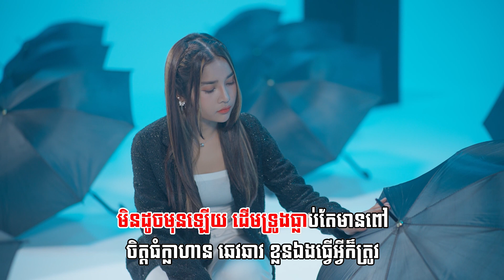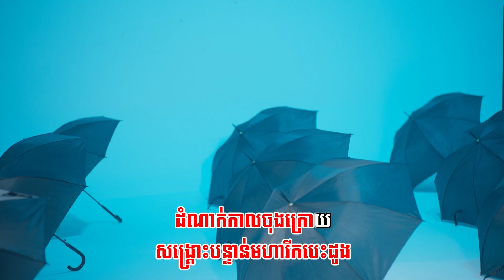មានឱកាសទេ?​ | ភ្លេងសុទ្ធ KARAOKE | ហុិន លីដា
មានឱកាសទេ?​
និពន្ធMelody និងទំនុកច្រៀងៈ យាំង បូរិន្ទ
និពន្ធបទភ្លេងៈ ប្រុសម៉ៅ